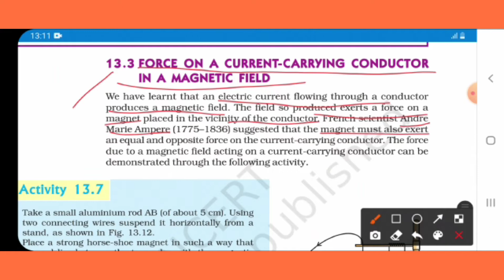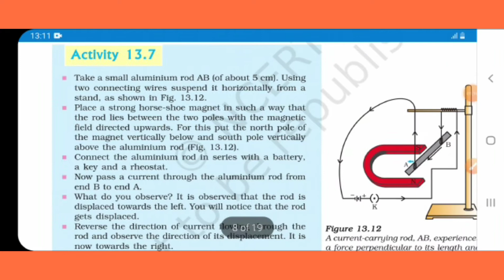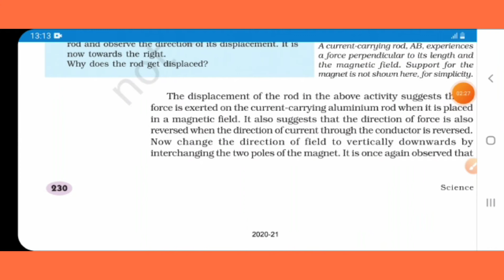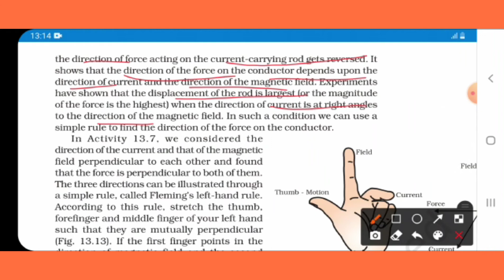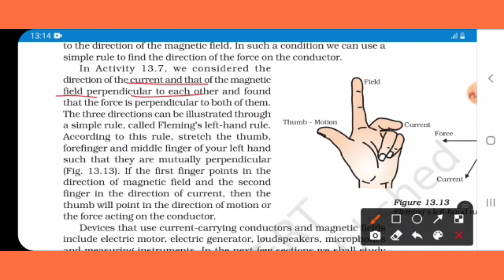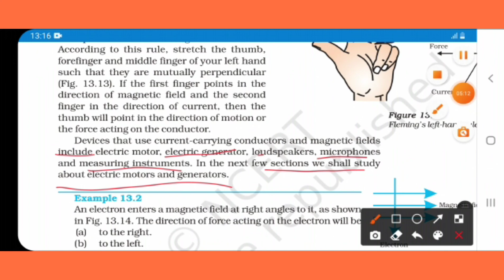Force on a current carrying conductor in a magnetic field class 10 Science